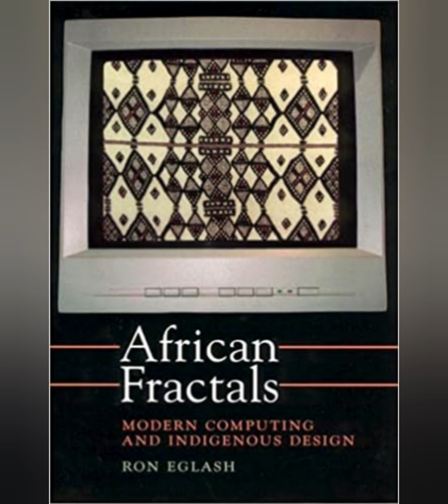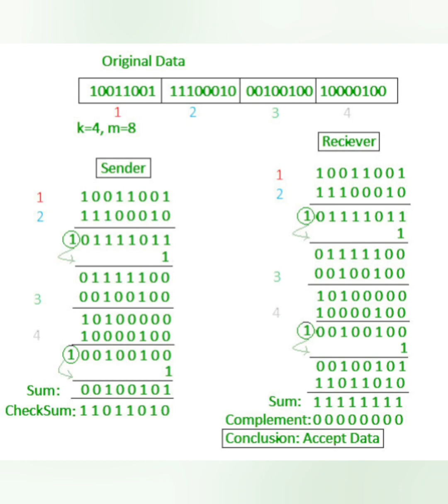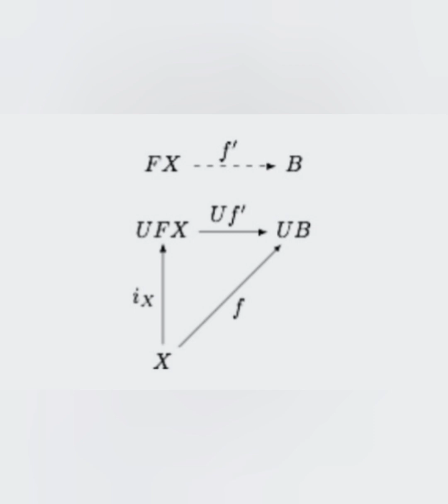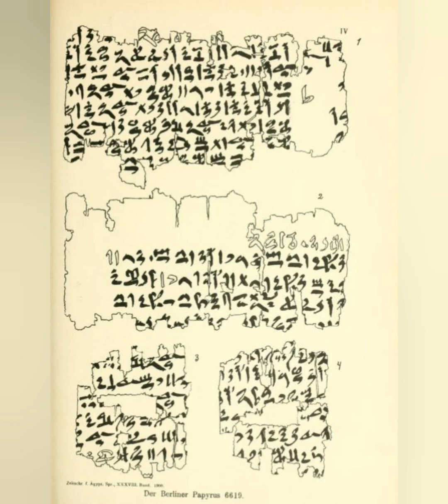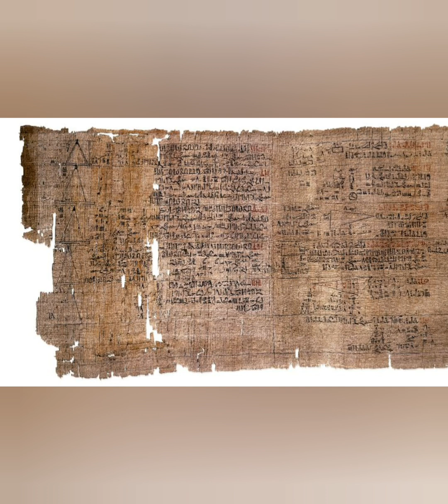Afrikan Origin of Mathematics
Africa is not only the cradle of humanity, she is also the birthplace of mathematics and therefore civilization as we know it.

From the Nok civilizations of West Africa to the Buganda in the East, from the Great Kongo people of central Africa to the Mutapa Empire in the South, Africa is home to the world’s earliest form of mathematical thinking and the first known use of measuring and calculation, confirming the continent as the birthplace of both basic and advanced mathematics.

Few European scholars will ever mention the fact that the greatest Ancient Greek philosophers and mathematicians were students in Egypt.

According to some accounts, Pythagoras traveled to Egypt as a young man and studied mathematics and other subjects at the temple of the god Jehuti in the city of Heliopolis for 20 years. It is believed that he may have learned about geometry, astronomy, and other subjects from the priests at the temple, who were known for their advanced knowledge of mathematics and science.

Pythagoras is also said to have studied with the Egyptian mathematician and philosopher Ankhmar, who is known for his work on geometry and the division of the circle into 360 degrees. Ankhmar was a contemporary of Pythagoras and lived in the 6th century BC, around the same time as Pythagoras.

The Pythagoreans were known to study the geometry of shapes, which was a subject of great interest in ancient Egypt. They were also interested in the concept of the "golden ratio," which was used extensively in ancient Egyptian architecture and art.

Some historians believe that Pythagoras's travels to Egypt and his exposure to the advanced knowledge and practices of the priests at the temple of Jehuti had a significant influence on his own philosophical and mathematical ideas. It is possible that his studies in Egypt helped shape his belief in the spiritual and mystical significance of mathematics and his views on the nature of the universe and its underlying structure.

Earlier this year, I discovered an ethno-mathematician author by the name Dr Ron Eglash, who wrote the book,  "African Fractals: Modern Computing and Indigenous Design".

In the book, he discusses how fractal geometry in computer graphics resembles shapes of nature, which uses self organizing systems and how African architecture from Zambia to Mali consciously incorporates fractals and maps the social scaling onto the geometric scaling.

In his travels, he would get aerial photographs of the Americas & the South Pacific but noticed only the African ones were fractal and with sophisticated algorithms, for example, Ethiopian crosses, Manghetu sculpture and Angolan graphs drawn in the sand that are now called Eulerian path after the German mathematician Euler.

Another example is a popular African board game known as Owari in Ghana, Mancala in the East Coast and Central Africa, Bao in Kenya and Sogo in other countries.

He continues to list more examples, but the one that stood out for me was the Bamana sand divination system used all over Africa. Each of the symbols used produced a four bit binary word, you draw these lines in the sand randomly, and then you count off, if it's an odd number you put down one stroke, and if it's an even number you put down two strokes.

Dr Eglash couldn't make sense of this sacred knowledge until he was initiated as a Bamana priest. It was then revealed to him that it was a number generator using deterministic chaos. When you have a four bit symbol, you put it together with another one sideways. So even plus odd gives you odd, and odd plus even gives you odd. Even plus even gives you even, and odd plus odd gives you even. It's just like the parity bit check on a computer. And then you take this symbol and put it back in so it's a self generating diversity of symbols. And because it's a binary code, you can implement this in hardware.

In the 12th century, Hugo of Santalla brought this knowledge into Spain. And there it entered into the alchemy community as geomancy which means divination through the earth. Then a German mathematician named Leibniz talked about geomancy in his dissertation called, "De Combinatoria" but instead of one stroke and two strokes he used a one and a zero. George Boole then took Leibniz's binary code and created Boolean algebra, and John von Neumann took Boolean algebra to create the digital computer.

This was all made possible due to Africa's significant contribution to the mathematical sciences and I will now share a timeline of her other breakthroughs in Mathematics, starting in South Africa with the oldest astronomical calendar in the world known to Afrikan elders as Inzalo yeLanga, "Birthplace of the Sun", 75 000 BC.